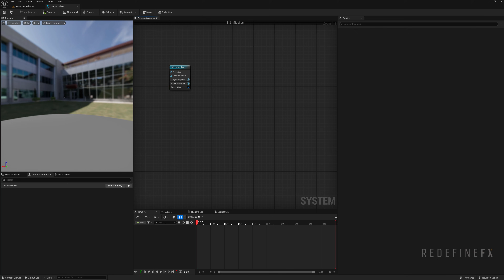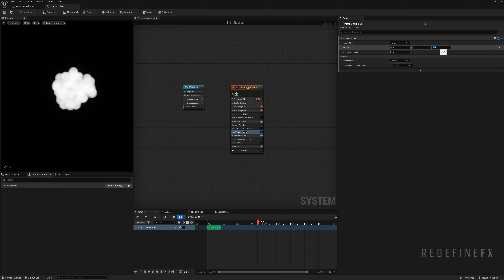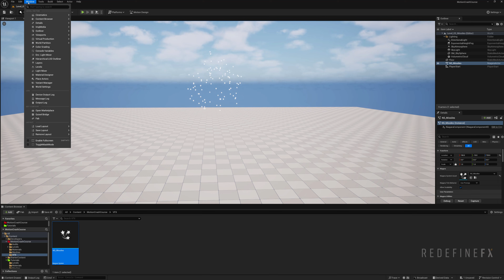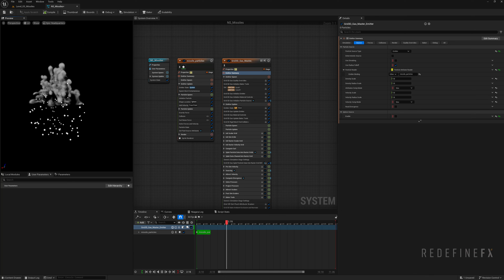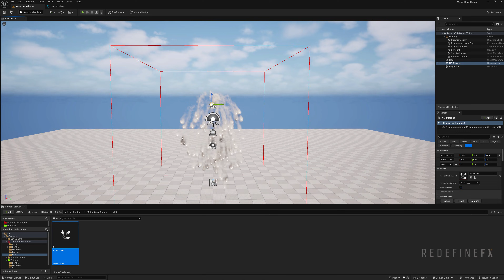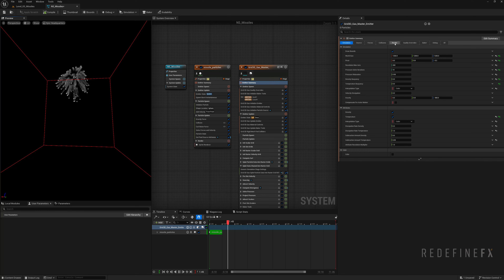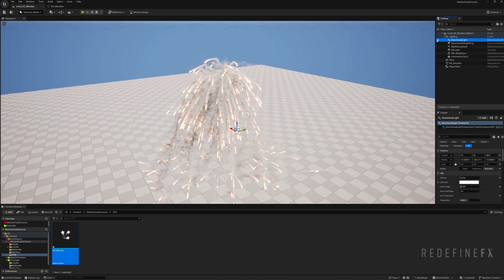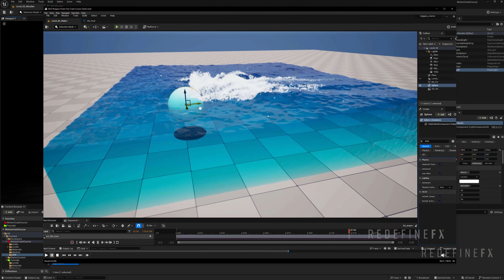Niagara Fluids Missile Swarm VFX Tutorial in Unreal Engine 5.5 | Real-Time Simulation | RedefineFX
This Niagara Fluids tutorial is just one of 15 videos inside the free Niagara Fluids Crash Course.

In this unreal engine 5.5 tutorial we're using Niagara Fluids to create a volumetric, real-time simulation of a missile swarm. I go over creating particles, placing them on a sphere shape, pushing them outwards with a point velocity, and then using them as a source for smoke and fire. We also  tweak the overall niagara simulation settings to get a nice smoke trail that doesn't dissipate too fast. This visual effect is loosely based on the desert attack scene from Dune.

Enrollment in Niagara Fluids Immersion is closing in a few days

Niagara Fluids comes bundled with unreal engine 5.5, download it

Are you interested in more Niagara Fluids VFX tutorials?

0:00 Welcome to RedefineFX
0:20 Niagara Particles Setup Starts
3:05 Niagara Fluids Smoke
5:40 Improving the smoke trail
6:33 Enabling Fire
7:40 Final simulation improvements
8:20 Volumetric Lighting
9:15 Continue with my FREE Niagara Fluids Course
9:52 Thumbs up and thank you for watching!